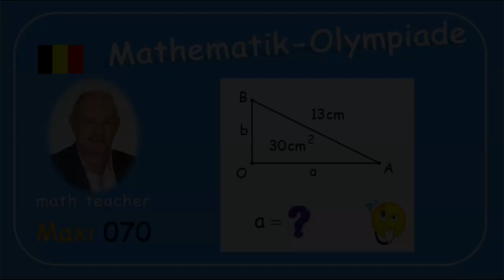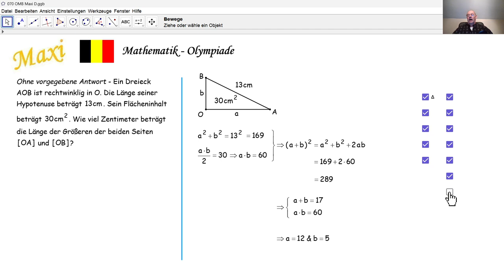Mathematik-Olympiade 2024 Maxi 070